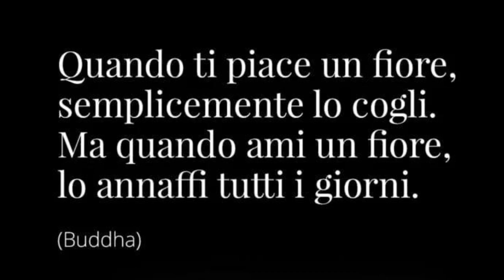Meditazione e Relax con Buddha. No copyright.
Concentrati sulla frase iniziale e ascolta più volte al giorno per crescere spiritualmente.